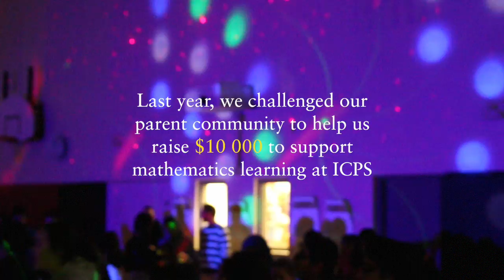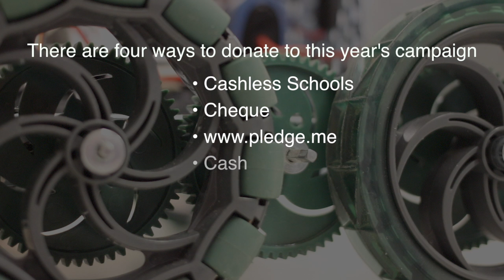Dance-a-Thon 2017 Focus on Robotics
This video is about Dance-a-Thon 2017 Technology at Work